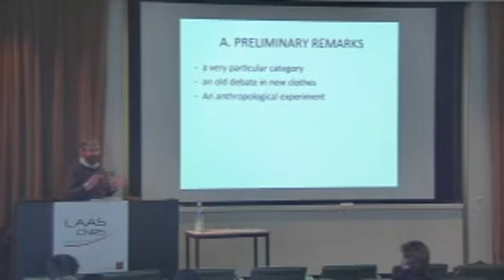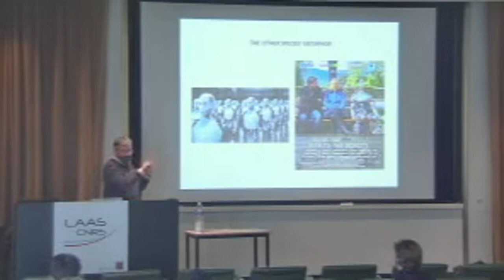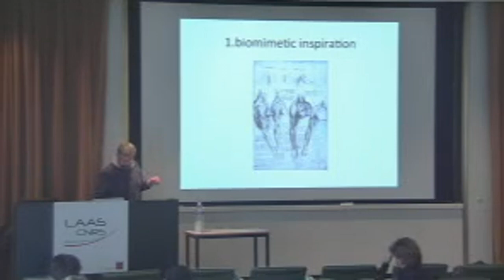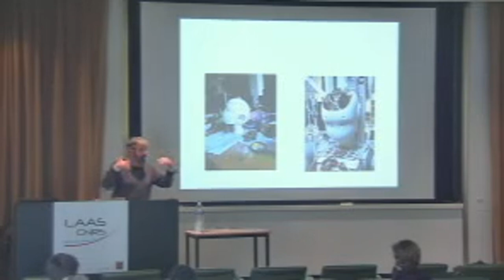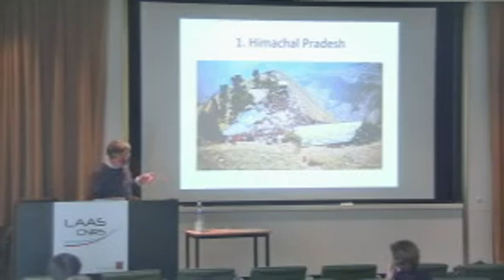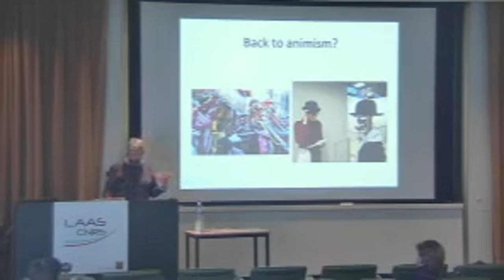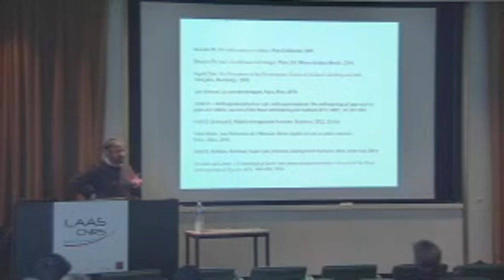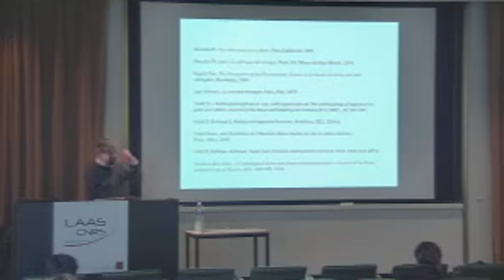Denis Vidal: What is an 'artificial person'? An anthropological perspective on humanoid robots